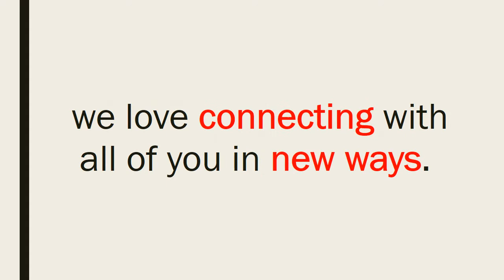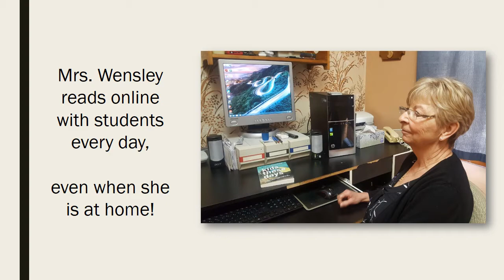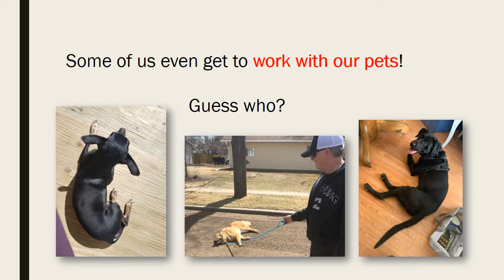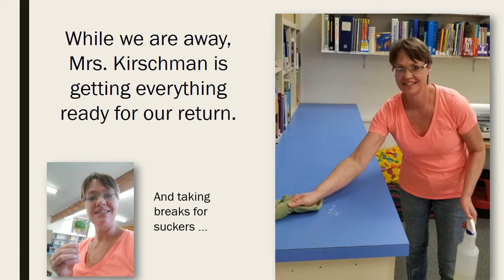From the DCS Staff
A message to our students to show what at-home learning looks like for us!